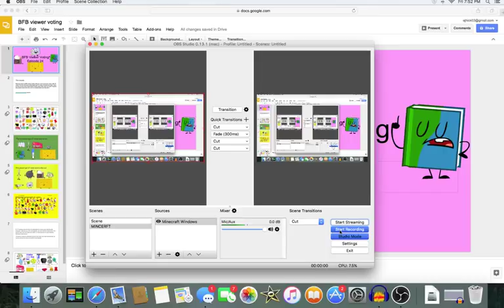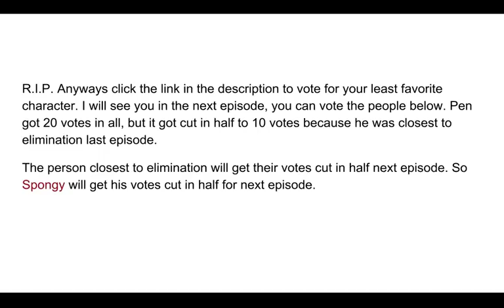BFB Viewer Voting Episode 24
That is the link to vote